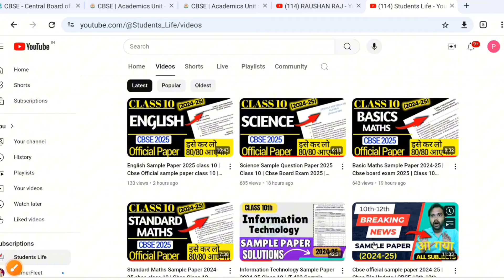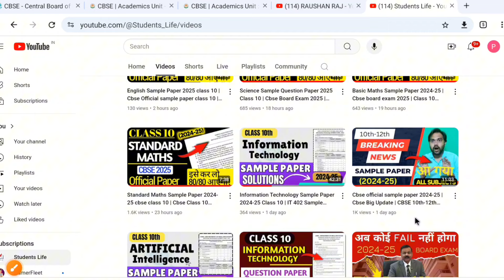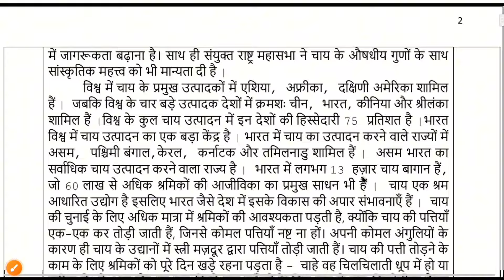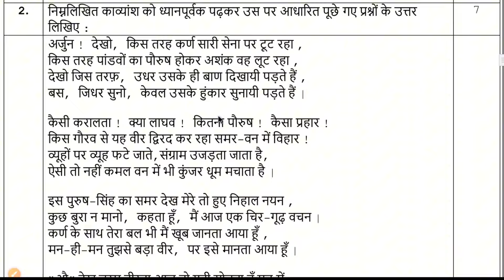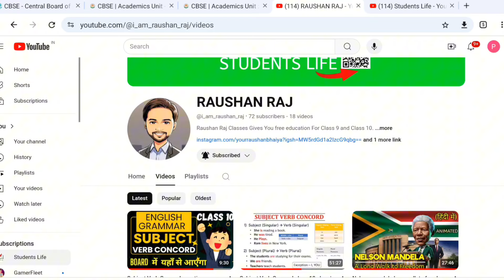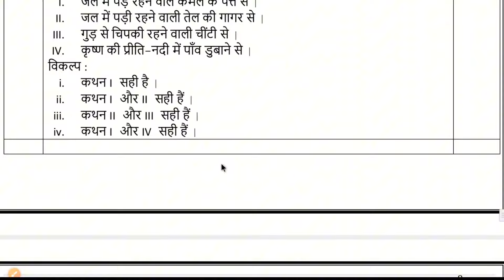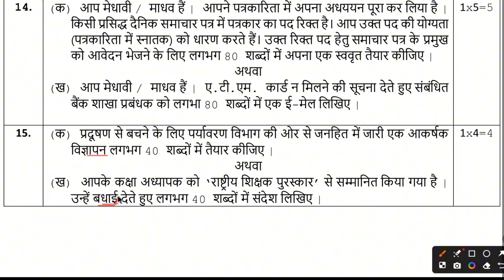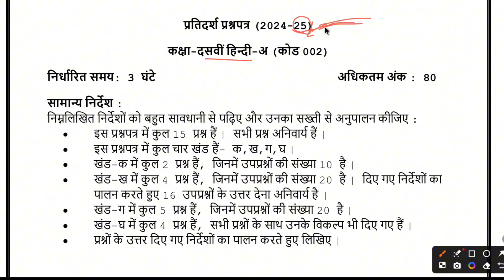Hindi Sample Paper 2024-25 cbse class 10 | Cbse Official sample paper | Cbse Board Exam 2025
Hindi Sample Paper 2025 class 10 cbse board

science class 10 Sample Paper 2024-25

Class 10 science Sample Paper 2025 cbse

Cbse Official sample paper class 10